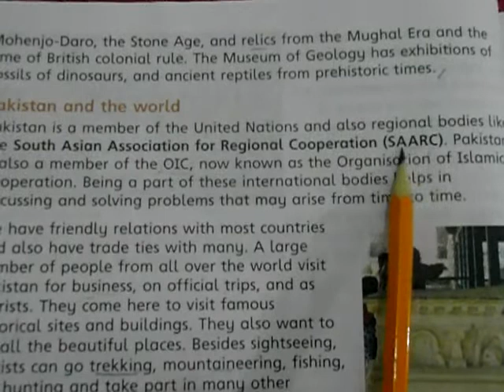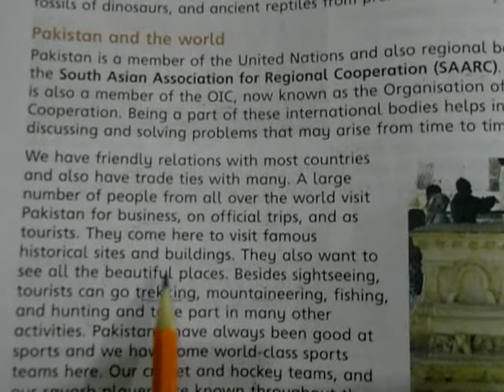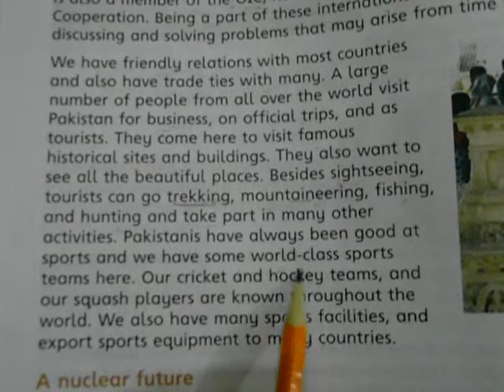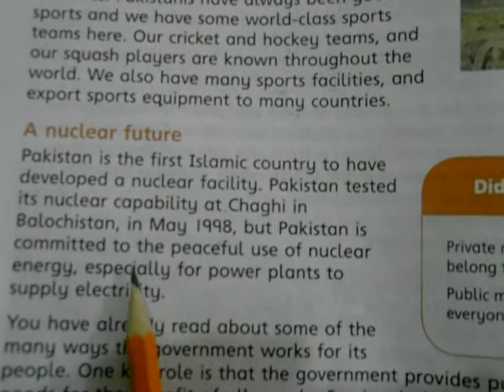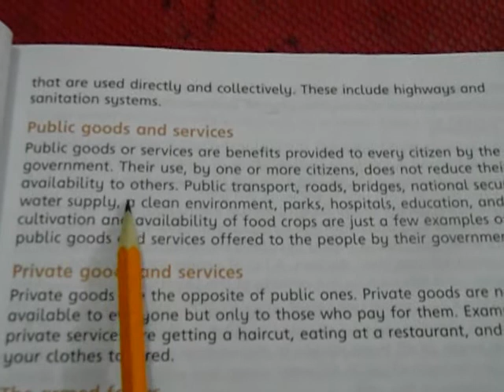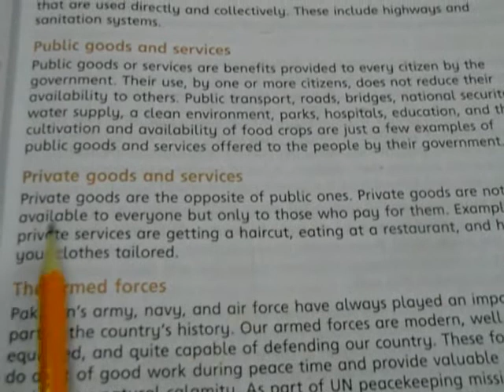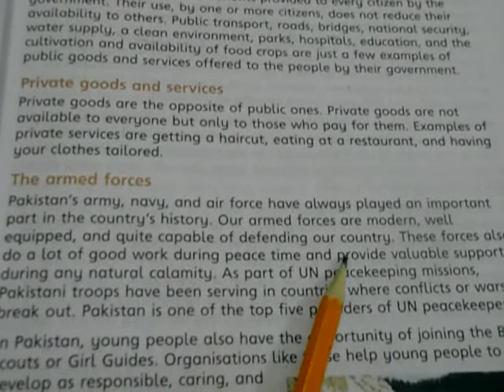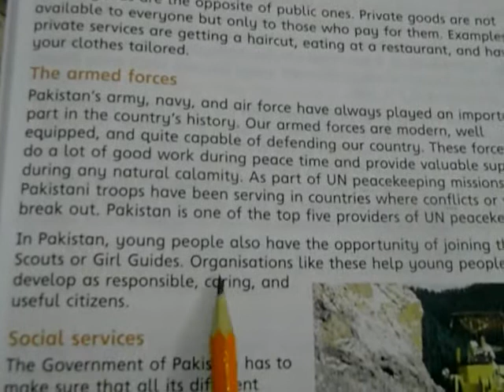New Oxford Social Studies Book 5 Unit 2 Geography of Pakistan Lesson 5 Our Country